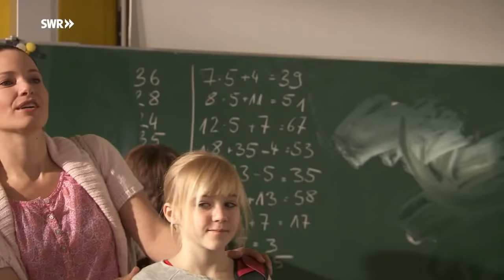Nellys schönste Szenen | Tiere bis unters Dach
Nelly Spieker ist die Cousine von Greta und Lilie und äußerst tierlieb. Hier gibt's ihre schönsten Szenen!